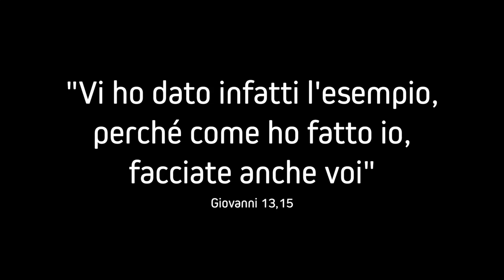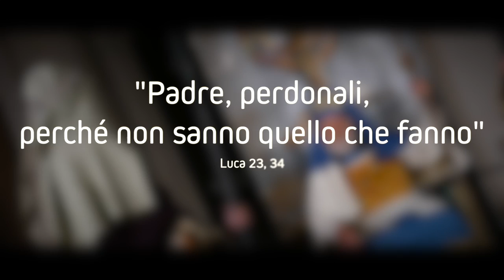Trailer Passione 2017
La Passione di Cristo in Oria una rappresentazione giunta alla XXIII edizione. Con impegno e sacrifici il Gruppo di Promozione Umana in scena ogni anno il dramma sacro della Passione di Cristo.